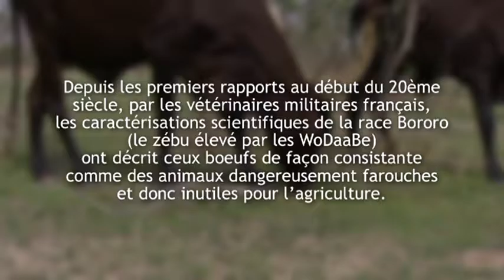Ces Bororo Farouche, by Saverio Krätli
Documentaries about thriving on climate change: as the environment becomes more unpredictable all over the world, people face higher costs in an effort to sustain the usual strategies to control it.

The WoDaabe cattle breeders in this documentary show that there is another way.